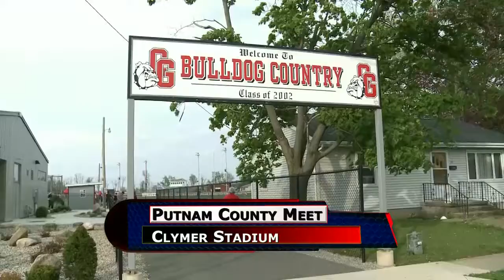Putman County Meet